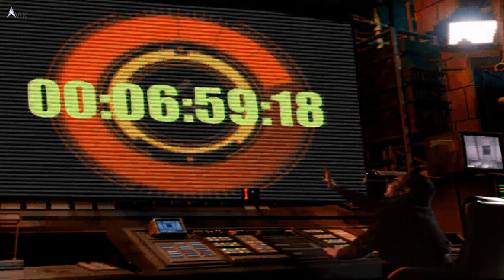Command and Conquer Tiberian Sun GDI Mission 7 - Capture Hammerfest Base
In this mission, we must capture the base at Hammerfest. Start off with 3x Hovercraft MLRS which have significant range and can attack air units and a couple of engineers on an amphibious transport to recapture the base. The base is actually to the north west. To get there, follow the prescribed path. Destroy power to the obelisk first before making the crossing in the icy river.

Once you get to the base, recapture everything and use it to destroy all Nod forces in the area. Nod has artillery deployed in its base so be careful. Save before assaulting the base.

💰 Like my content? Consider donating Bitcoin:
Native Segwit
bc1qpuu8qjhg2vtrut2e7zsgmgzka9rwvmh3l4p3pn

Segwit
351npxEimvyJpBFKwoZAM5xfq9gSi7ix8h